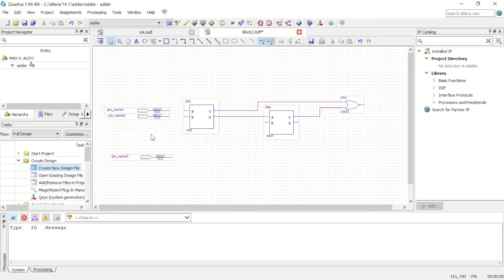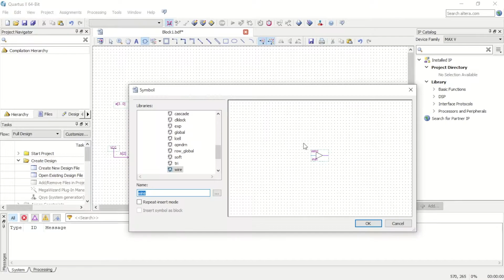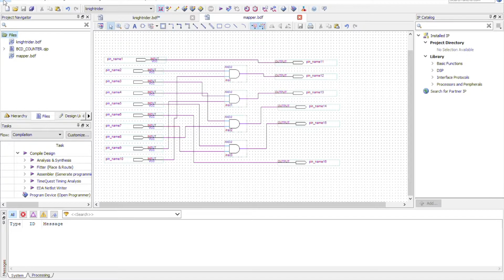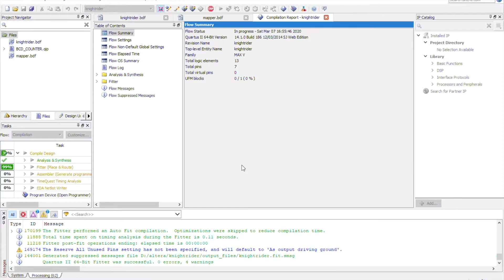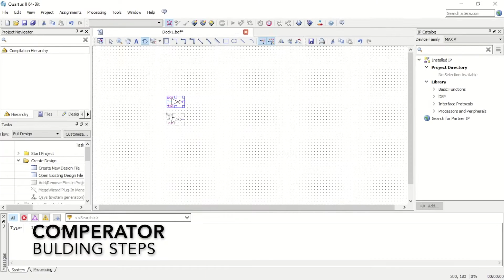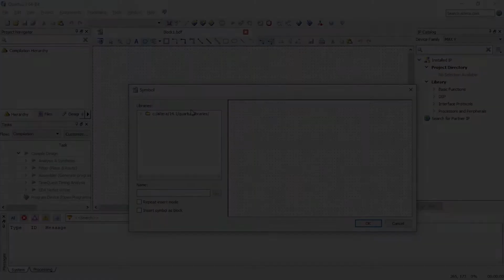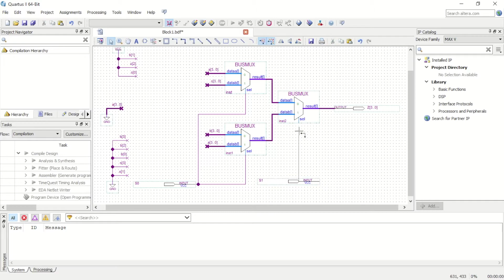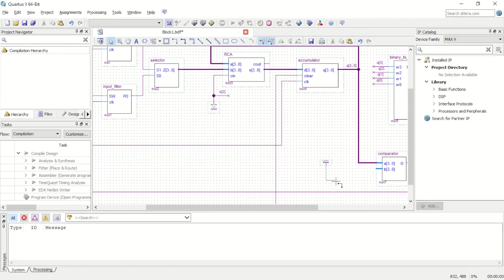Milestone 3 (Vending Machine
Group Members :
Mohamed Amir bin Sarjahan
Salahuddin bin Mohd Azan
Fikri Hakimi bin Norzailan Shah

Lecturer :
Dr.Norlina binti Paraman

Digital Systems (SKEE 2263)